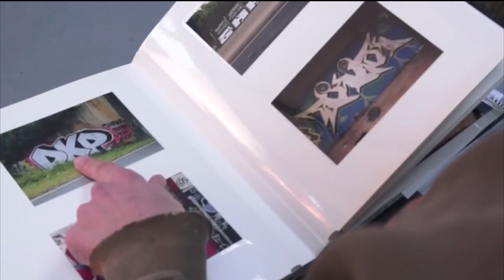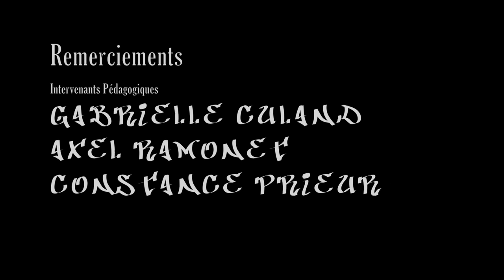"A SHAKA SON DESTIN" - Un Reportage d'Audrey Guatelli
"Graffeur, Peintre, Sculpteur, Shaka à conquit le monde de l'art avec ses peintures en relief! Hier à New York, aujourd'hui à Paris, il nous reçoit dans son atelier d'Igny pour nous présenter son travail. Retour sur un vandal devenu l'un des piliers de l'art contemporain urbain..."

"Un groupe très motivé, travailleur soudé. Tournage et montage techniquement réussi..."